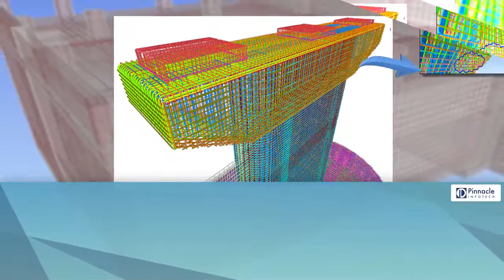BIM for Rebar Construction | Pinnacle Infotech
In today’s fast-paced construction, fabricators are facing tighter construction schedules and longer material lead times. Pinnacle offers virtual construction facility using BIM which can generate accurate Rebar Shop Drawings with BBS and address all constructability issues before construction.